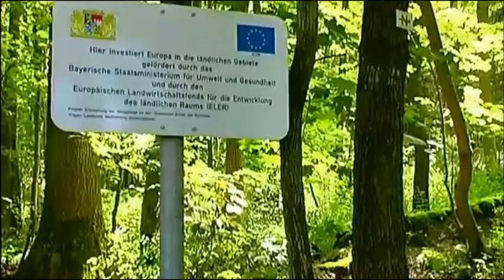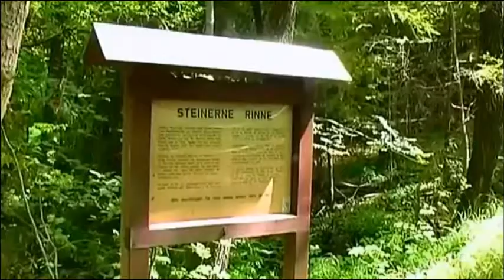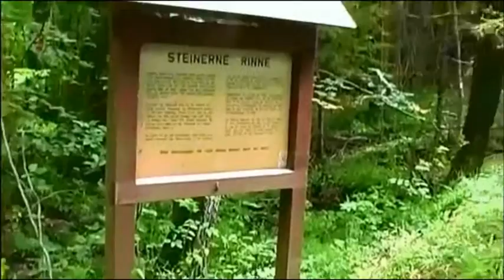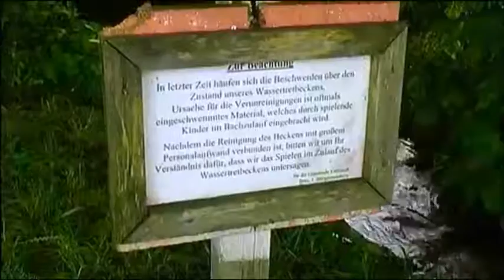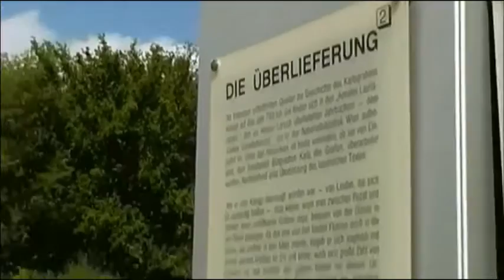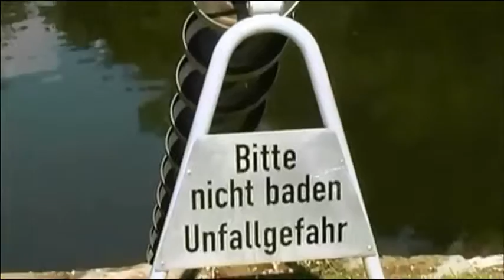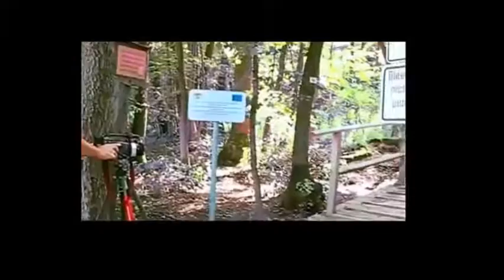Sommerausflug in Mittelfranken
Von Allersberg zur Steinernen Rinne bei Rohrbach und zum Karlsgraben (Fossa Carolina) bei Treuchtlingen.